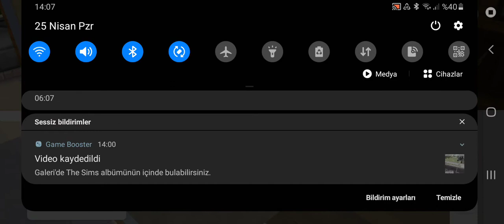iyiki doğdun Gökçe🥰🥰🥰🥳(the sims mobil)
the sims mobil